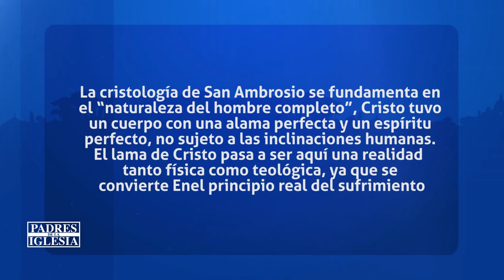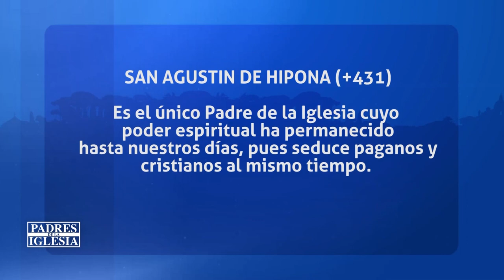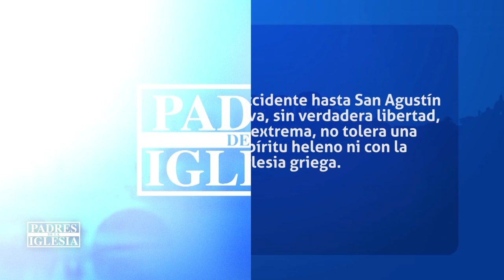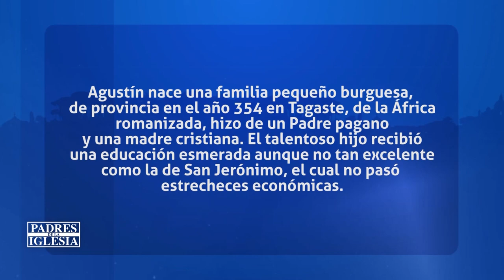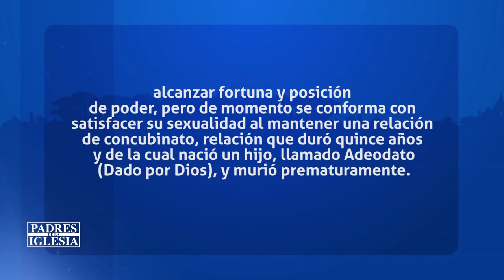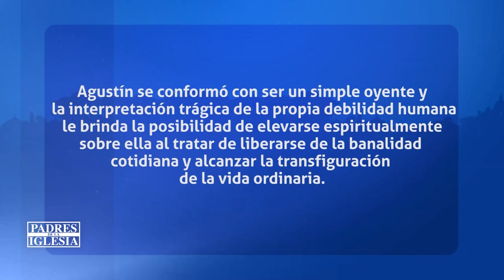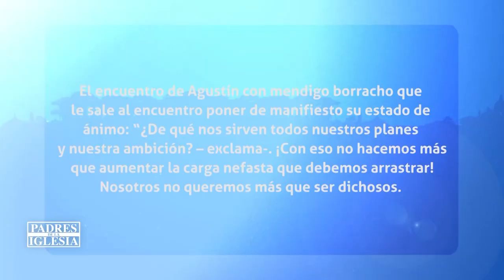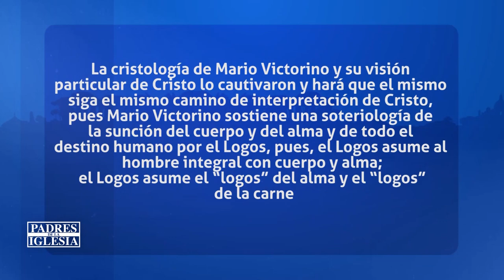Padres de la Iglesia - La Crístologia de San Ambrosio